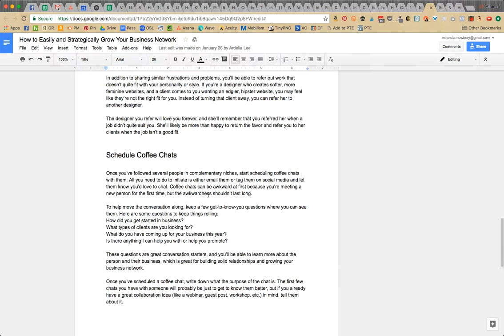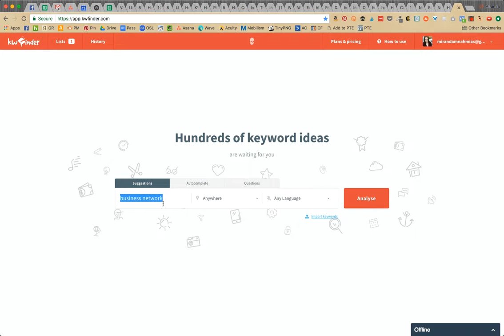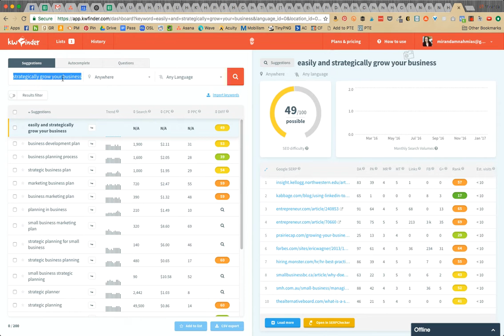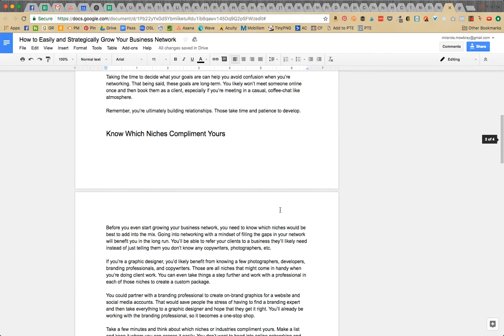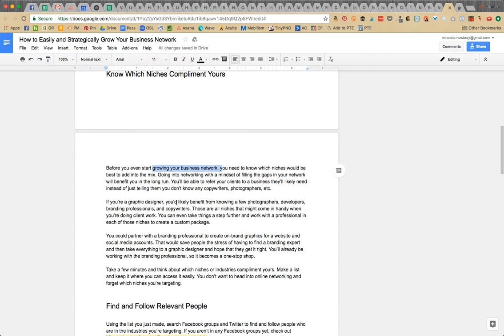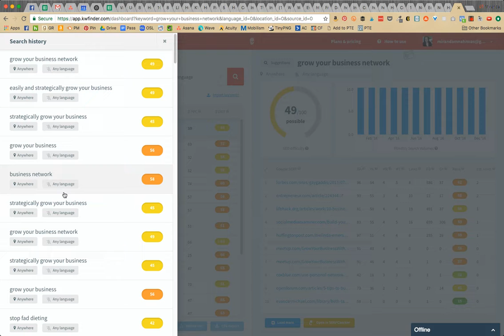How to Use KW Finder to Generate SEO Keyword Phrases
How to generate an SEO keyword phrase for a guest post submission using KW Finder.